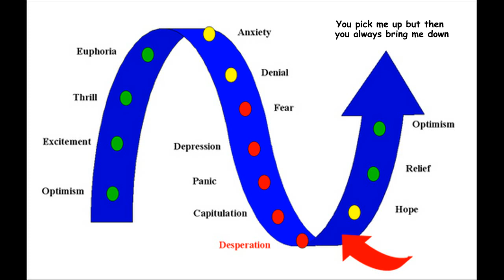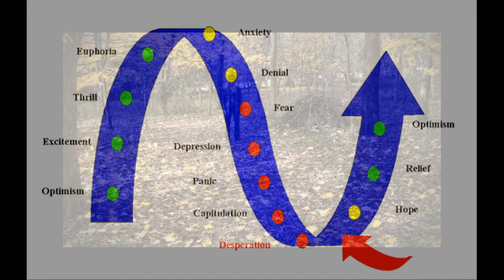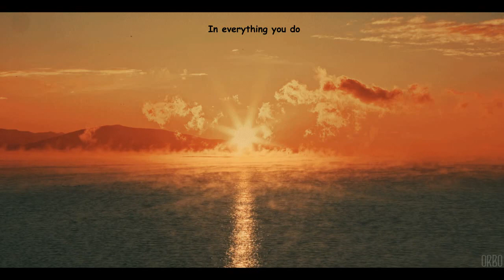"Here To Report" - The Clones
Original music by The Clones. No fake news. Seek the truth. Starring:  Ken Hawes, M.L. Lambeth, Steve Symons, Bradley Lopez, Susan Harrison, Claudio, and Rose Orendain.